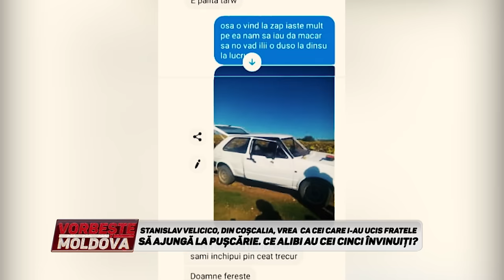VORBEŞTE MOLDOVA: CUM A MURIT SERGHEI VELICICO? (partea 2)